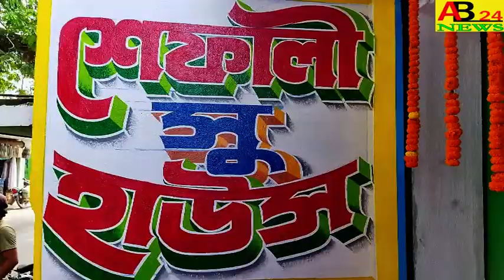খুশির দিনে বৃষ্টি হওয়াতে।। ডবল খুশি পাট চাষীরা।। NOWDA#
DOUBLE HAPPY JUTE FARMERS AS IT RAINS ON  HAPPY DAYS  খুশির দিনে বৃষ্টি হওয়াতে।। ডবল খুশি পাট চাষীরা।।